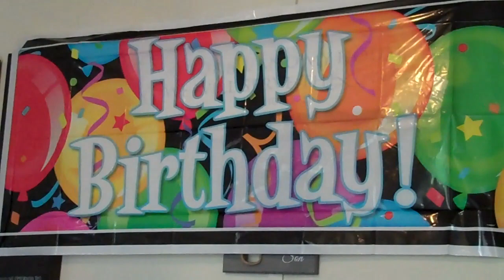Becky Williamson 70th Birthday